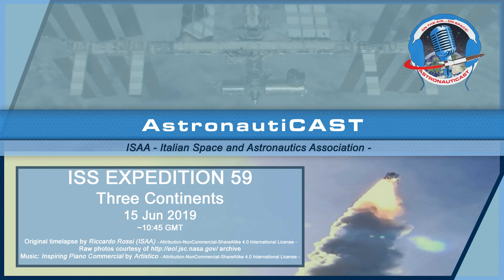ISS Timelapse - Three Continents (15 Giugno 2019)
Original timelapse by Riccardo Rossi (ISAA) - Attribution-NonCommercial-ShareAlike 4.0 International License -

Raw photos courtesy of archive

Music: Inspiring Piano Commercial by Artistico - Attribution-NonCommercial-ShareAlike 4.0 International License -